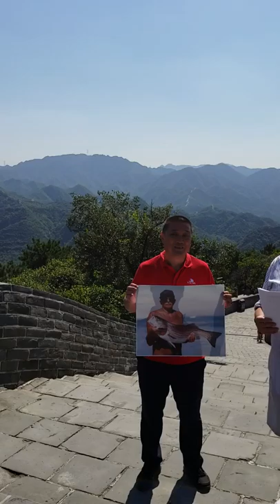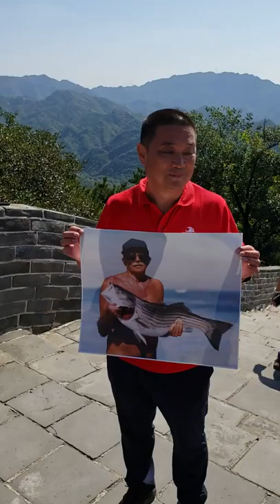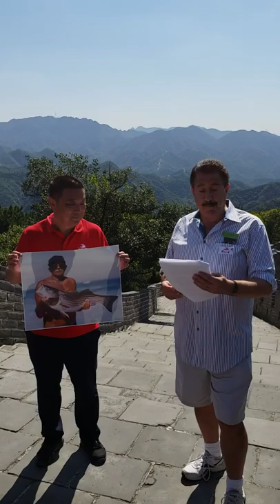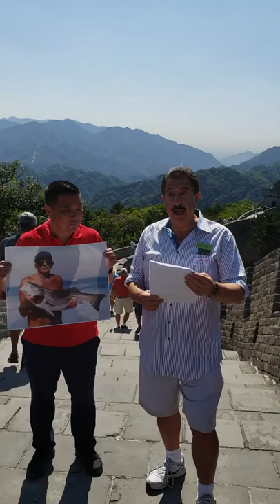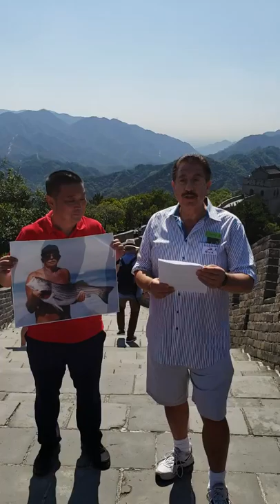An Ode to my Father, the real Marco Polo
This is a dedication to my father whose name was Marco Polo. He died in 1998 and never fulfilled his life dream to walk on the Great Wall of China. When died in 1998 while I was cleaning out his apartment, I found two tickets to China for him & I to go to China on my 44th birthday. It was no finanancial possible for me to complete his dream. 20 years later, I finally was able to make that happen. This Ode is a dedication to our relationship and him as my father and the man he was. Another checkmark off my bucket list. follow my adventures as I complete my list.
Rick Polo